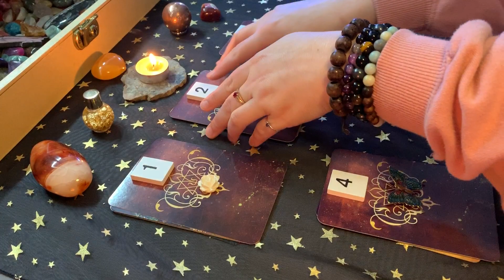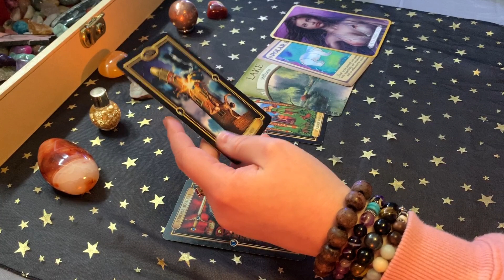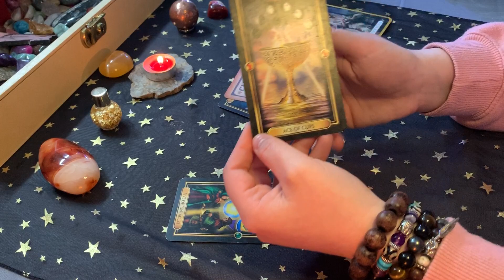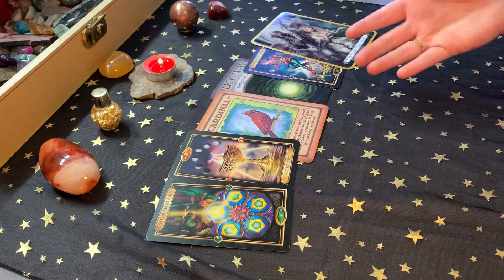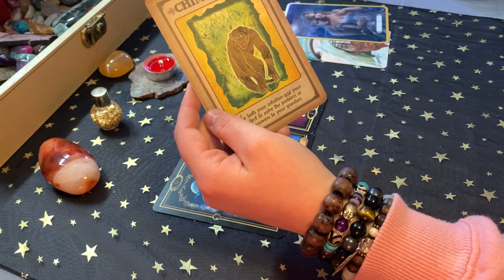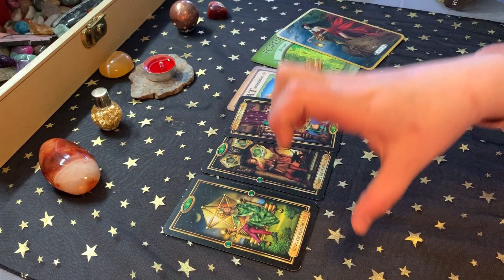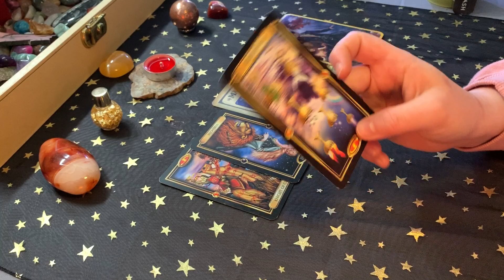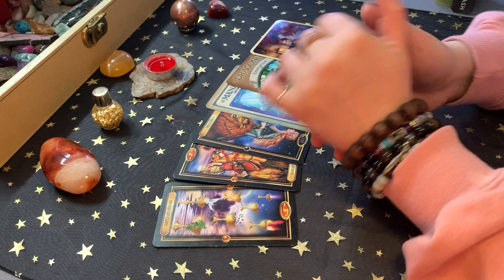What Are Your Creative Talents? {Pick A Card}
We all have a sense of creativity deep within us. Each one of us expresses our abilities in a different and unique way. Creativity connects us deeply with our inner child and opens the heart to new and exciting expressions. Reconnect with your source of happiness and feel the sense of child-like wonder when you are truly creating through the heart.

TIMESTAMPS
Group 1 ★ 2:25
Group 2 ★ 11:00
Group 3 ★ 19:52
Group 4 ★ 27:25
Group 5 ★ 34:19
Decks Used:
Gilded Tarot
Heal Yourself Oracle Cards
Earth Magic Oracle Cards
Animal Wisdom Oracle Cards